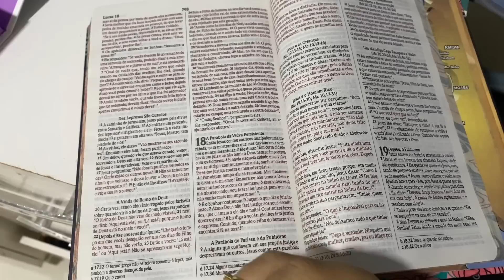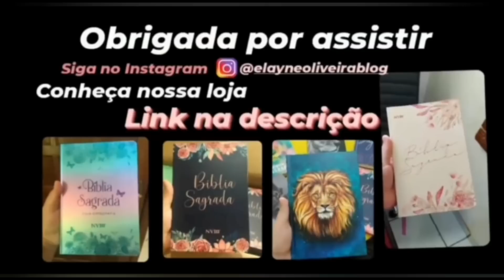ABRI MEU CORAÇÃO NESTE VLOG 😭 preparei creme de milho + ROTINA COM 3 CRIANÇAS